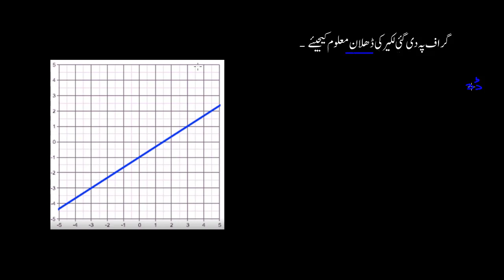Worked example slope from graph | Linear equations and graphs | Sec Maths | KA Urdu